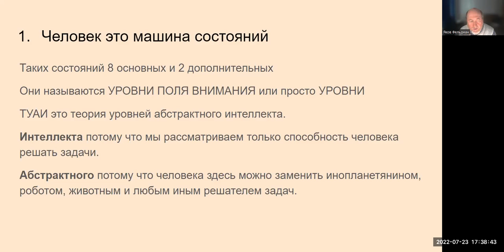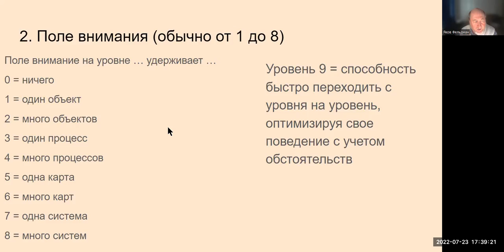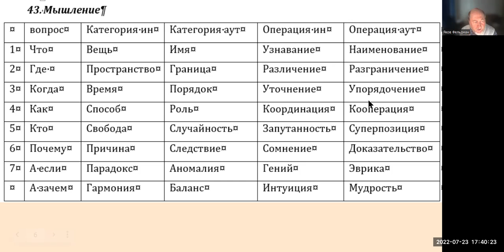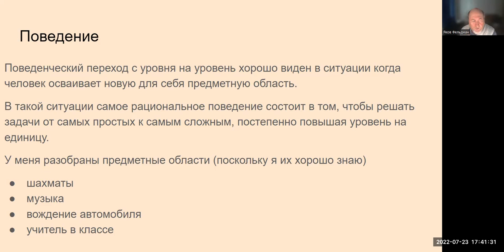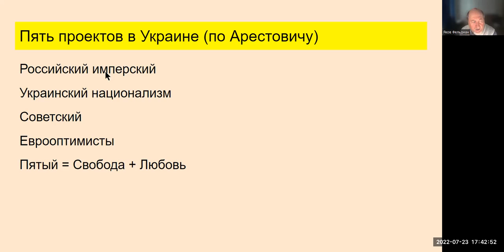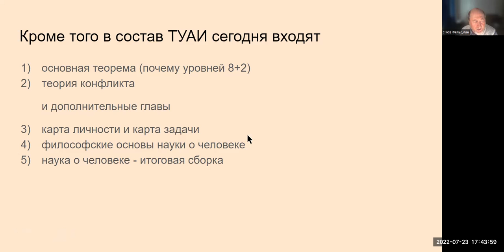000. Самое короткое введение в ТУАИ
Очередное - для новоприбывыших - введение